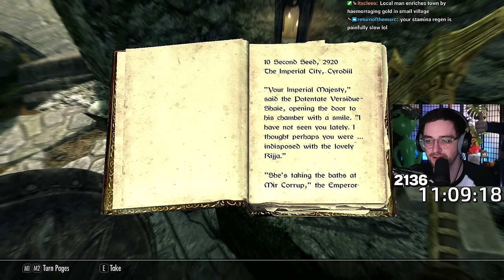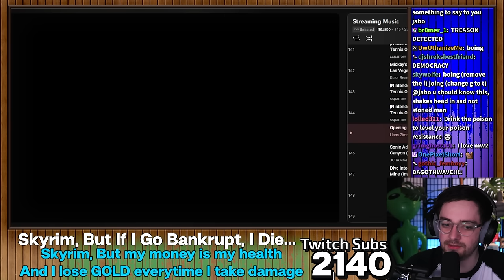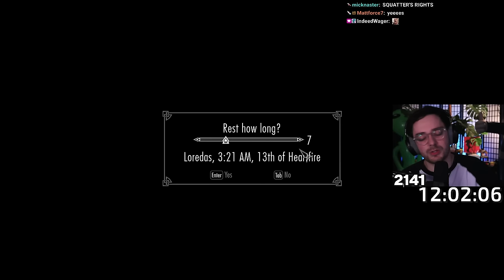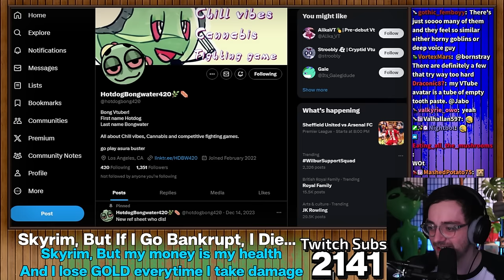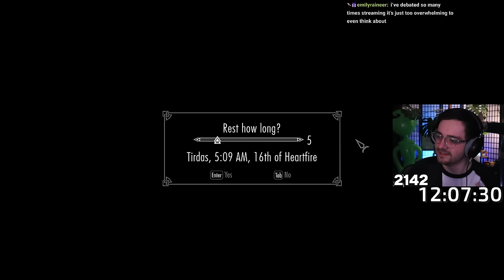This Skyrim Challenge Is Costing Me A Fortune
After wanting to return to the land of Skyrim in the Elder Scrolls V with a new challenge Jabo comes back to find Tamriel has incorporated the american healthcare system so when you take damage for any reason, it costs gold and if I can't afford to pay, I die. With this mod made by Red Yeti, I'll lose 1 gold per level plus an extra gold piece for every time I've died or ran out of money.

Stream Date: 4th March 2024

Stream Title: Skyrim, But I Bleed Gold... (DAY 3) - !rules